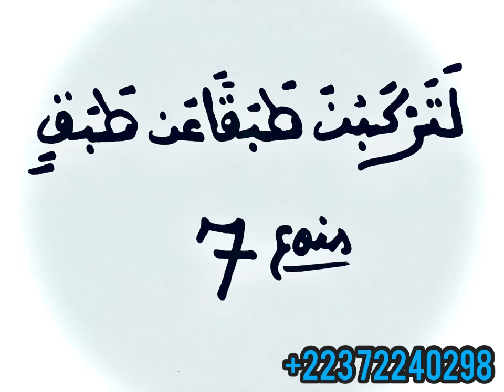Konate ka faida kene: très urgent kabako faida pour avoir l’argent écoute bien (+223 72240298)…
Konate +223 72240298